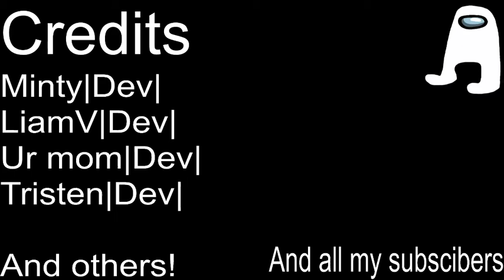Full Flight Project Flight|EGKK=GCLP|LOT "Dumni Z Niepodległości”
Helo. Today you are gonna see full flight 14minutes of big and pretty boeing 787-9. Enjoy and sub with LIKE

*THE FOOTAGE OF THE GAME AND AIRPORTS CAN BE CHANGED AT ANY TIME

Game will be published in future(not sure)

Q:Can i play the game?
A:Of course! its gonna be published maybe in this summer!
Q:How you get a tester role?
A:I passed app

Credits for game:
MintyFS:Owner of the project
LiamV:Developer|Admin|
VisualDZN:Developer|Admin|
airo aka southwrld:Developer team|
SamisageTFE:Contributor
And other contributors!
And much people too!